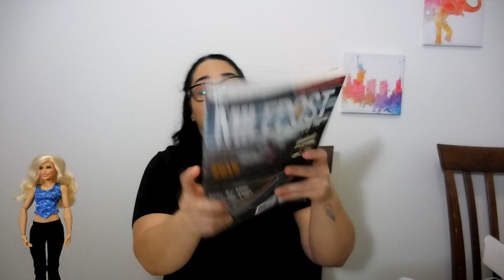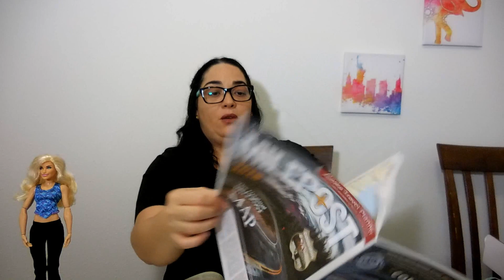Amazon Shopping Haul!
THUMBS UP IF YOU'RE ADDICTED TO AMAZON!

Hi Friends! I've been ordering tons of stuff from amazon for all sorts of random things and I thought it would be fun to share my most recent amazon order! I have all sorts of stuff in this Amazon Haul like beauty items, fashion, and movies/music - sort of random but super helpful stuff!

PRODUCTS MENTIONED:
New Balance Kids' 455v1 Hook and Loop Running Shoe:
Bee Movie:
Fifty shades freed:
The Birds:
Poltergeist 1&2:
Desierto:
Kany Garcia:
TORRAS Cell Phone Holder for Car:
Galaxy S9 Case, TORRAS:
Gabrielle-Aug Women's Vintage Floral Print Sporty Tankini:
Baleaf Women's Long Board Shorts:
Kaiser Doll Stand 2299, Box of 12 - Pink and Purple:
SHILLS Blackhead Remover Mask:
The Milepost 2018 Alaska Travel Planner: